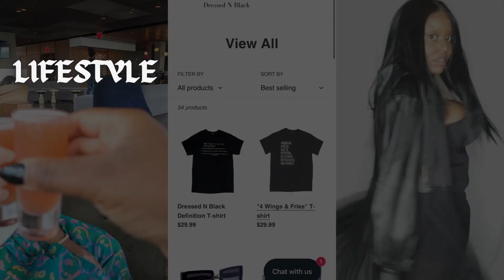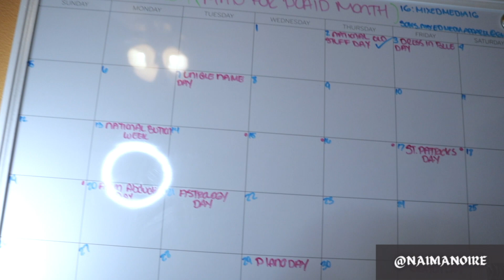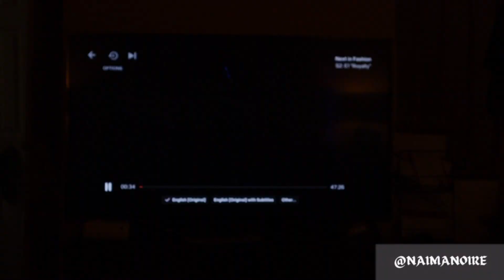Day In My Life Vlog (Best Buy, sewing, new Podcast)?dayinmylifevlog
Join me in for a day in my life vlog. Running errands, designing, and whatever else comes to me. Please Enjoy!

00:00 Introduction
05:06 Best Buy Fail
07:07 Joanns &  Rudeness at Chipotle
08:27 Next in Fashion!
13:20 Wine & Design